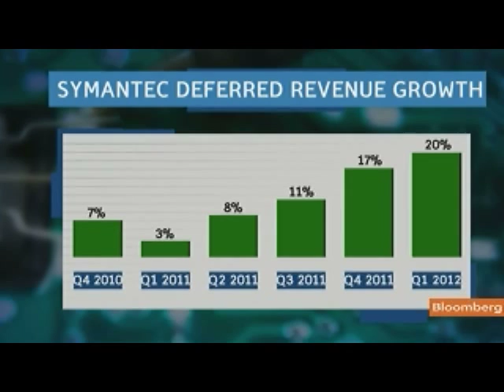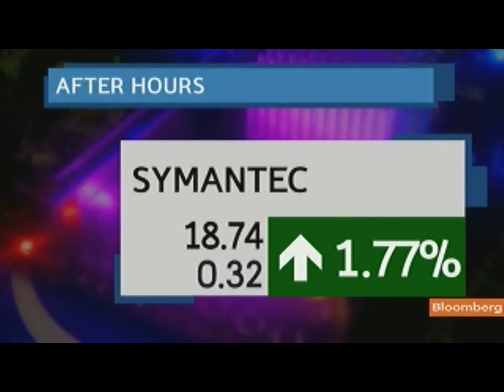Fishbein Says Symantec Benefiting From Hack Attacks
July 28 (Bloomberg) -- Joel Fishbein, an analyst at Lazard Capital Markets, and Bloomberg's Cory Johnson talk about Symantec Corp.'s first-quarter earnings and outlook.
     The largest maker of computer-security software forecast higher profit and sales than analysts predicted. Fishbein and Johnson spoke yesterday with Emily Chang on Bloomberg Television's "Bloomberg West." (Source: Bloomberg)